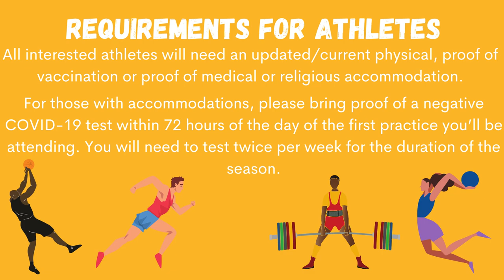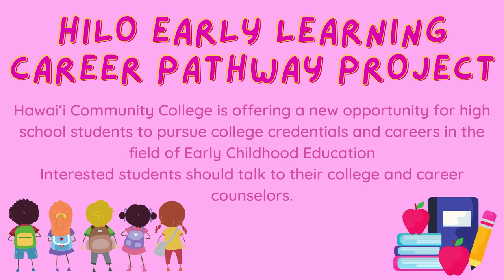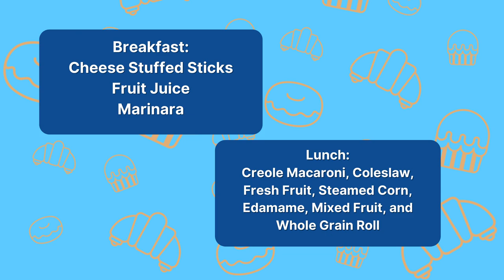09/29/2021 KVIKS TV Morning Bulletin